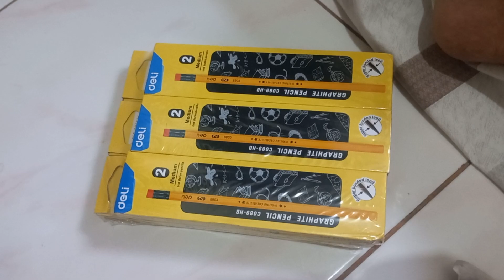regalo sa mga kapated natin na student na mangyan bigay po ng ka palos nyo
muling magkakulay ang mundo munting regalo sa mga kapated natin na mangyan na mag aaral merry Xmas kapated